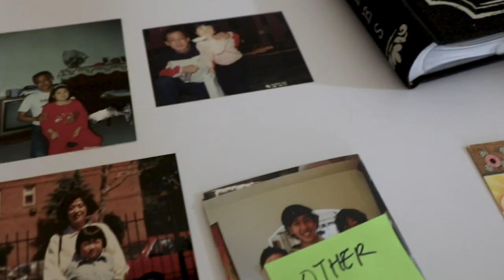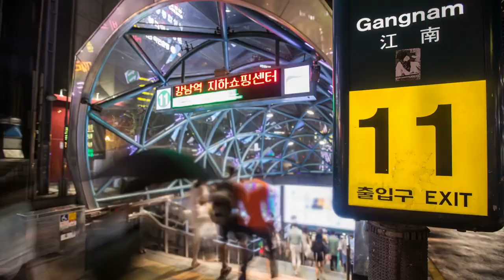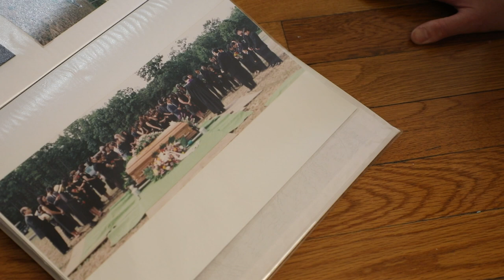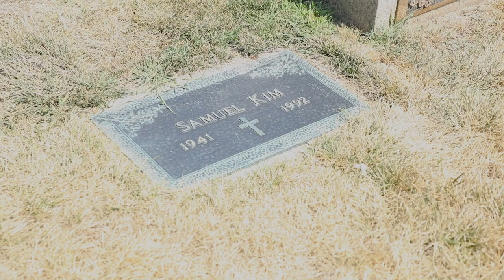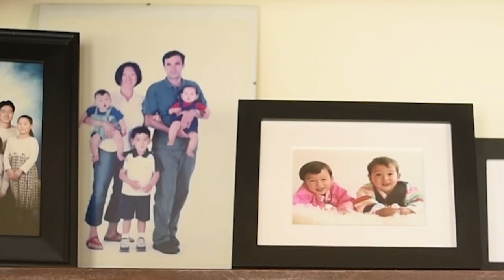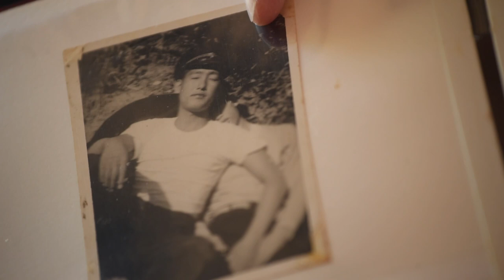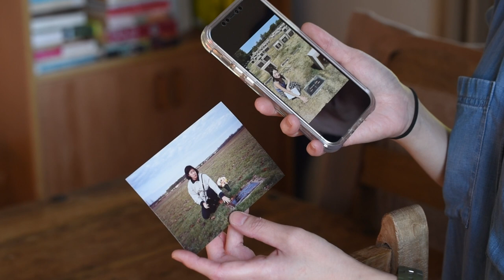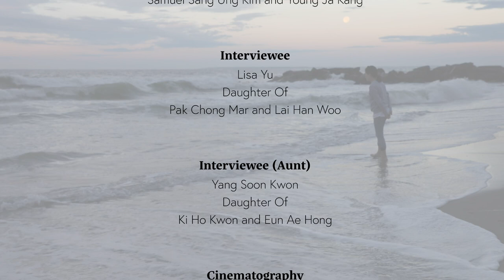DAUGHTER 우리 딸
A story of uncovering truths, relinquishing shame, and being empowered.
At the wake of her mother’s death, Kat discovered hidden secrets of her family’s past.

She was shocked, disoriented, and left utterly confused. So much so, that it took her two decades to comprehend the effects of her family’s deeply rooted traumas.

Daughter is her courageous journey to uncover more of the story, to heal from generational and cultural wounds, and to provoke others to dig into their own family roots.